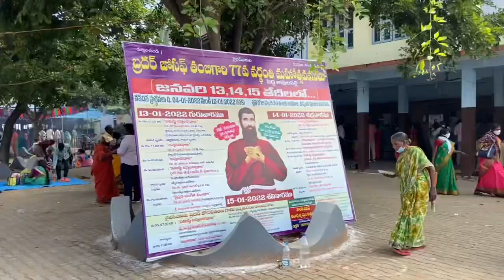Feast of Br.Joseph Thamby Pedda Avutapalli